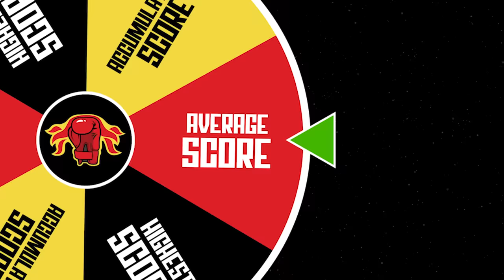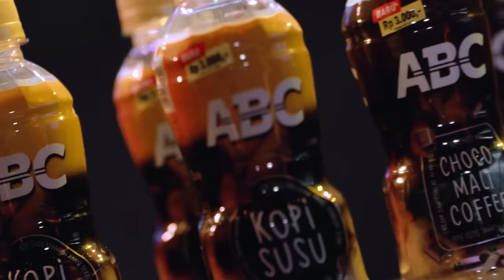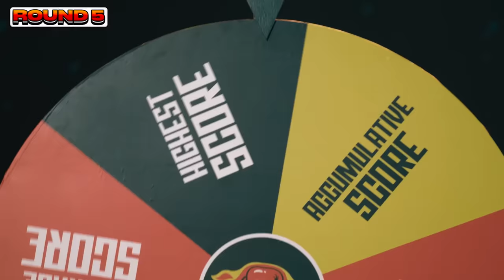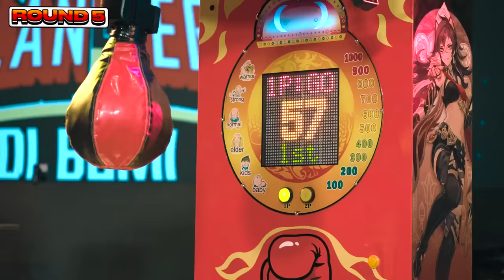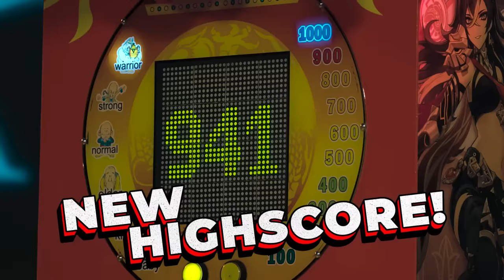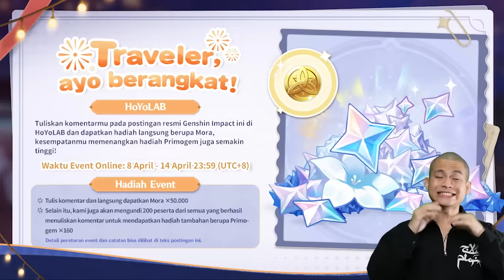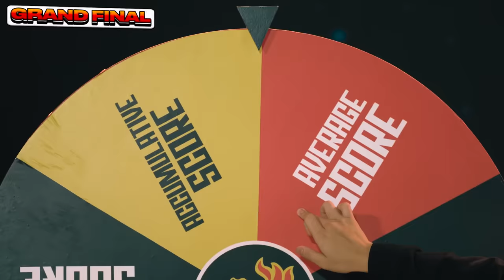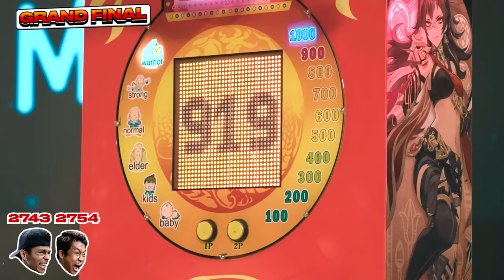PUKULAN TERKUAT DI BUMI DAPET 100 JUTA ! ft. RANDY PANGALILA, PARIS BINJAI, KKAJHE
WADDUP BROBRIES WELCOME TO PUKULAN TERKUAT DI BUMI KE-3!

DI SERIES INI GUE TELAH MENGUMPULKAN 6 FIGHTER TERKUAT DARI SELURUH INDONESIA UNTUK BERADU KEKUATAN PUKULAN DENGAN HADIAH SEBESAR 100 JUTA RUPIAH! DI VIDEO KALI INI KALIAN BISA MELIHAT BERAGAM KEKUATAN PUKULAN DARI RANDY ‘RANDPUNK’ PANGALILA, SI BENGIS DARI TIMUR KKAJHE JEKSON KARMEL, PARIS ‘SALAM DARI BINJAI’ PERNANDES, ALI HAIDAR BOXER KEJURNAS DKI JAKARTA, PEMENANG AUDISI PUKULAN TERKUAT DI BUMI ANDI COBRA, DAN TENTU SAJA BOTAK TERKUAT DI BUMI, CELLOSZXZ! HUAHAHAHA

KITA LIHAT SIAPAKAH YANG AKAN MEMENANGKAN CHALLENGE PUKULAN TERKUAT DI BUMI KALI INI??!?

BY THE WAY, GUE MAU SHOUT OUT UNTUK GENSHIN IMPACT YANG UDAH SUPPORT ACARA INI! DAN BUAT KALIAN YANG BERENCANA AKAN MUDIK TAHUN INI BIAR GAK BOSEN DIPERJALANAN, BISA DOWNLOAD GAME GENSHIN IMPACT DAN DAPETIN HADIAH DENGAN KLIK LINK DIBAWAH DAN MASUKIN REDEEM CODE YANG TERSEDIA! LET’S GO!

Redemption Code: GA9FPD42SJ4V
*Berlaku hingga: 30 Mei 2023

Mari MUDIKKETEYVAT bersama GENSHINIMPACT !